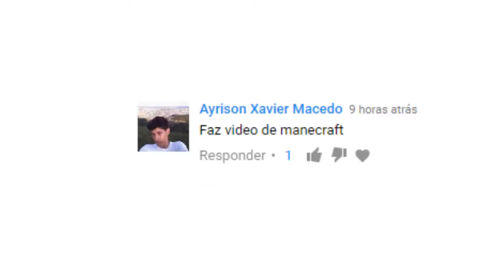games eduuu - danonão grosso